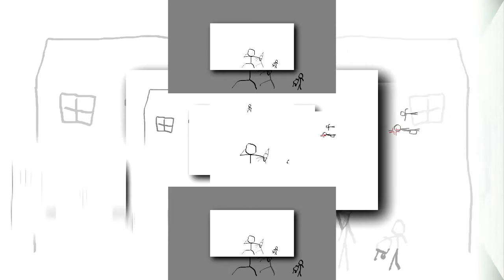reload vs 74